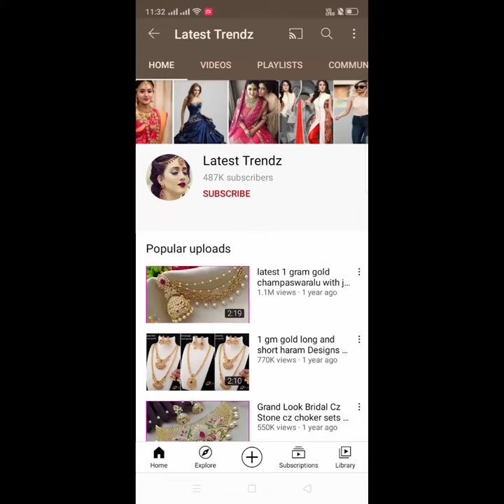rose gold mangalsutras , rose gold jhumkas / 1 gram gold jewellery /